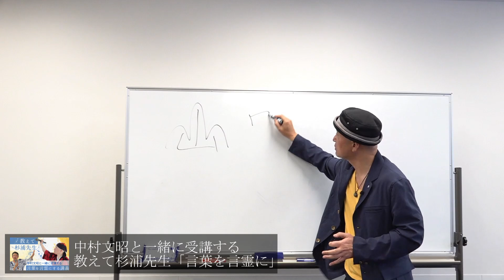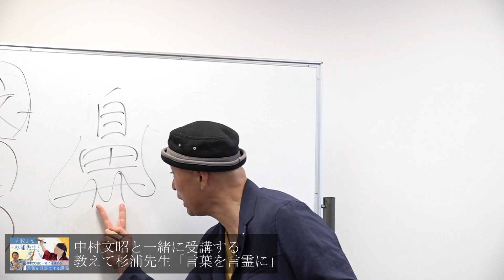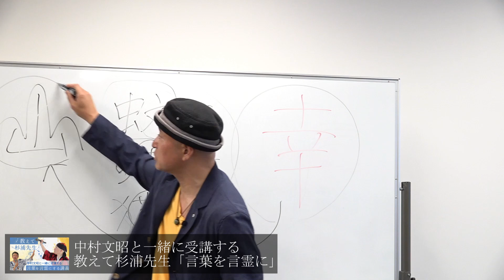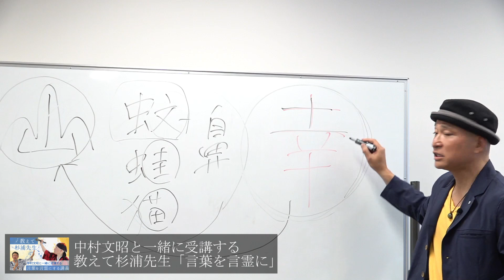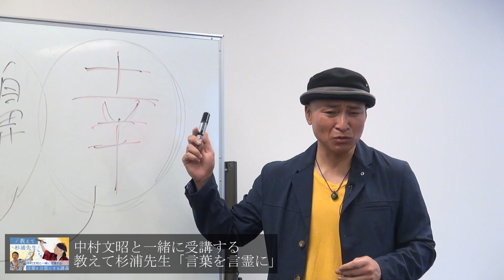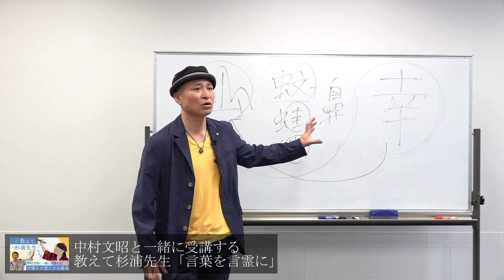漢字から紐解く「幸せであるための条件」【中村文昭公式】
【幸】の語源

幸せという漢字は象形文字です。
ようするに、姿や形を簡略した様子からできてます。

では、それを踏まえたうえで、どのような様から
【幸】という漢字は、成り立っているでしょうか？

動画見たときあなたはきっと言うはず！

「うーーーーーーーーーん、深い！いいね！」

どうか皆様が幸せでありますように。

知ることで見える世界が変わる。
笑いをたっぷり交え、一緒に学びませんか？

5/14講義のアーカイブあります。
6/11は後編がございます。

中村文昭と一緒に学ぶ
教えて杉浦先生「言葉を言霊に」

中村文昭（なかむらふみあき）自身が体験した面白い話や感動する話。

youtuberを知らない、お父さんやお母さんももしかしたらふみあ菌なら知っているかも・・・作業用BGM代わりに是非ご覧下さい。

気に入ってもらえたら番組登録よろしくお願いします！

中村文昭への講演、出演、コラボ依頼　は